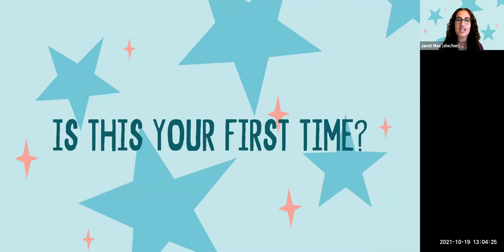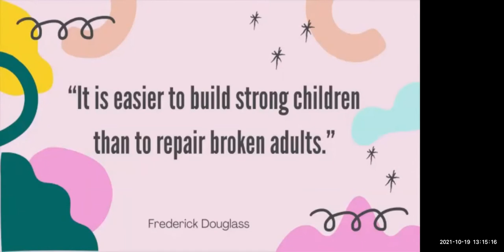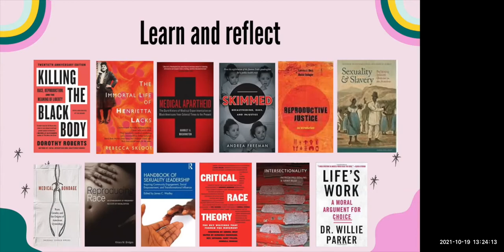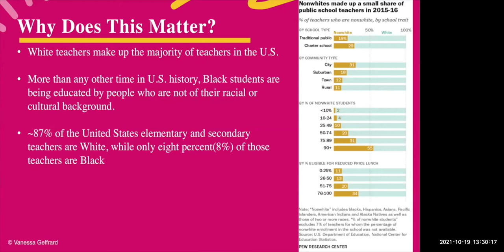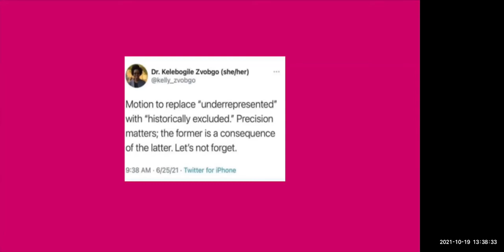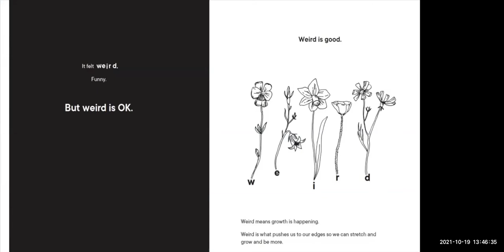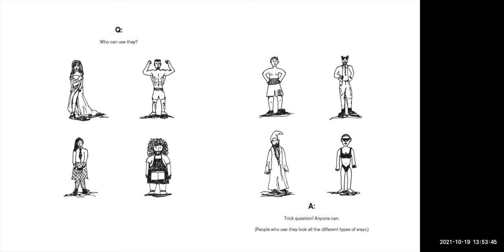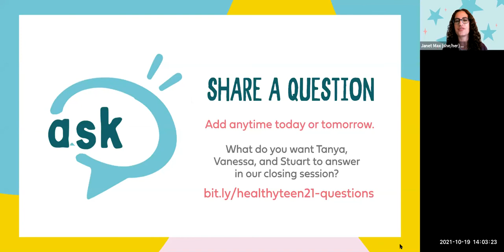Challenging and Expanding Your Understanding and Practice of Inclusivity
Healthy Teen Network welcomes you to help push our field further by challenging and expanding your understanding and practice of inclusivity.

Our President and CEO Janet Max kicked off the 2021 conference with a welcome and then handed things off to our three speakers.

During this first session, Dr. Tanya Bass, Stuart Getty, and Vanessa Geffrard will encourage you to widen the lens you use to approach your work, broaden the language you use each day, and grow your skillset to best meet the needs of all clients, students, and patients.